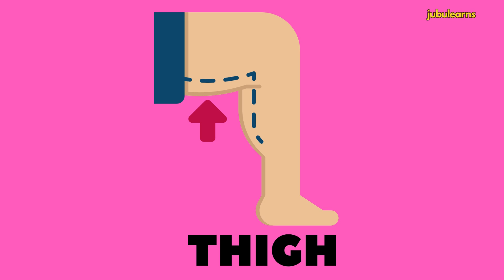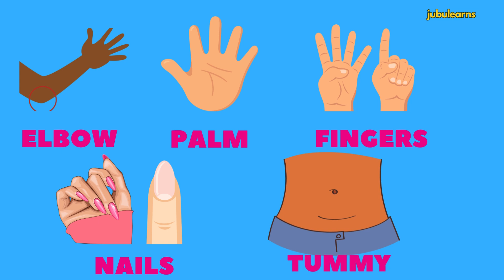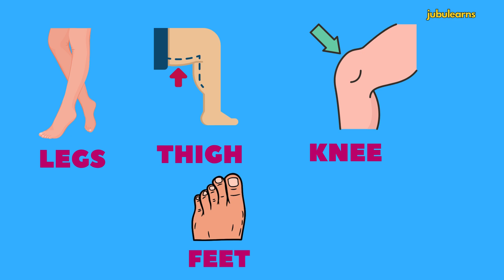Learn BODY PARTS FOR KIDS. | parts of body names in english.science video,Flashcards for body parts.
Learn BODY PARTS FOR KIDS.